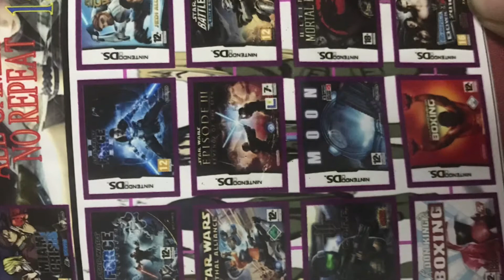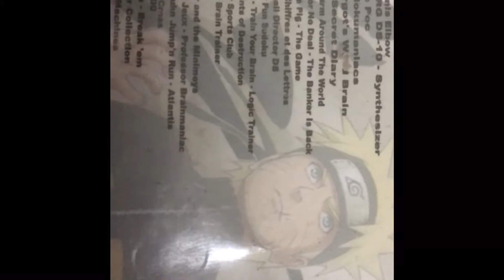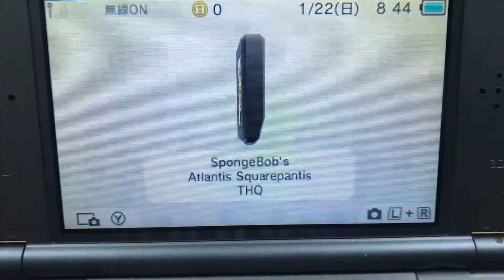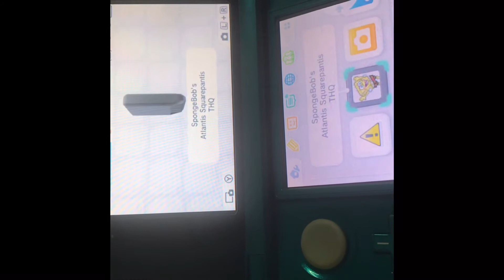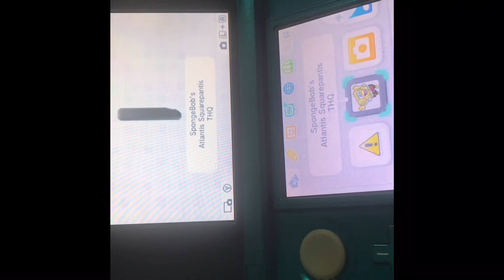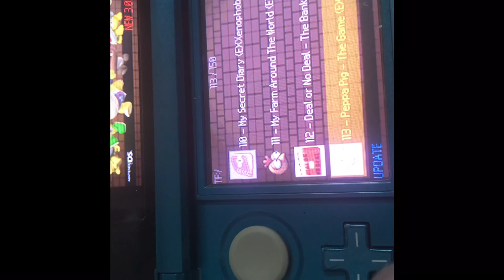รีวิวสินค้าแผ่นเกมส์ DS,3DS,New 3DS 150 Games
รหัสสินค้า
เล่นได้ทั้งเครื่อง dsl dsi 3ds และ new3ds
มี 150 เกมส์ ไม่ซ้ำกัน สนุก แผ่นเดียวคุ้ม

ชมสินค้าและติดตามเพจได้ที่